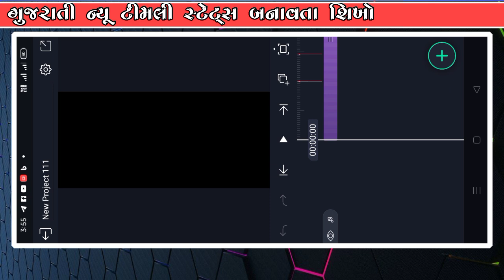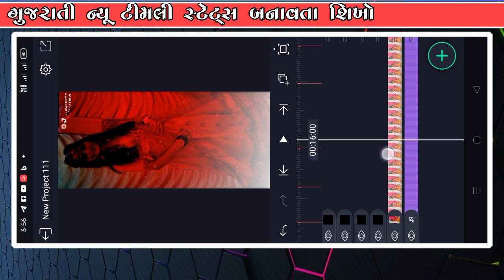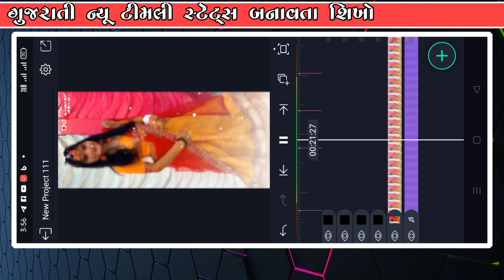Remix Timli 2024 Status Editing|Alight Motion status Editing LALUDAYRA NEW STATUS EDITING